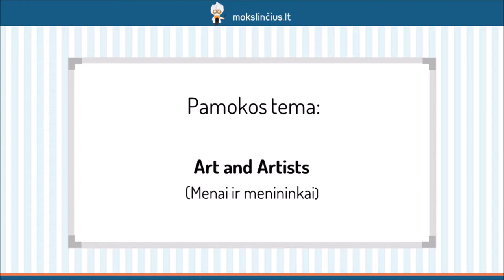Menai ir menininkai - Mokslinčius.lt - Tavo mokytojas telefone !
Šios pamokos metu išmoksime įvardinti skirtingas meno rūšis bei menininkus. Kad pamoka būtų įdomesnė, įvairias frazes stengsimės išmokti nagrinėdami konkrečias situacijas. Pakalbėsime apie paveikslus, skulptūras, gatvės ir scenos meno rūšis. Sužinosite, kaip vadinami tam tikrų sričių menininkai.